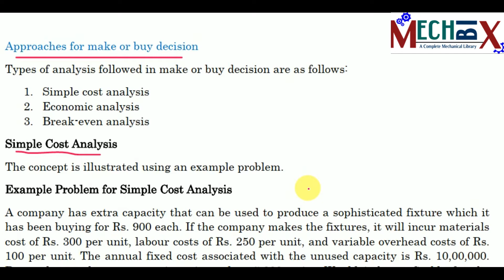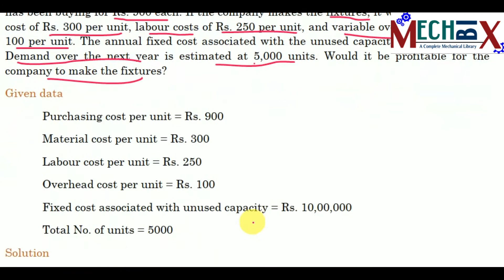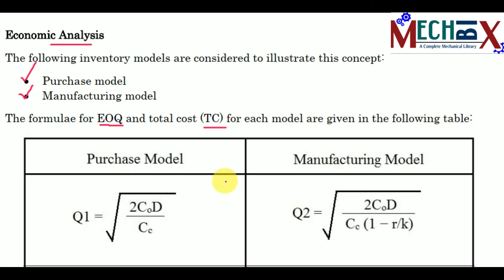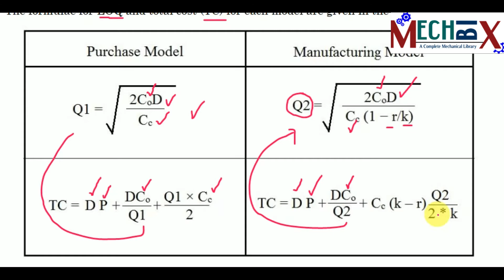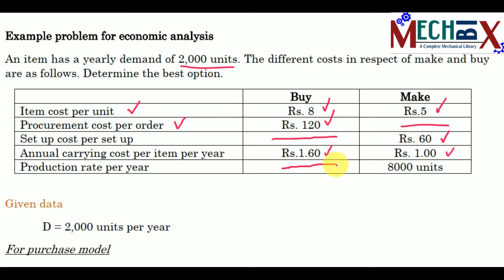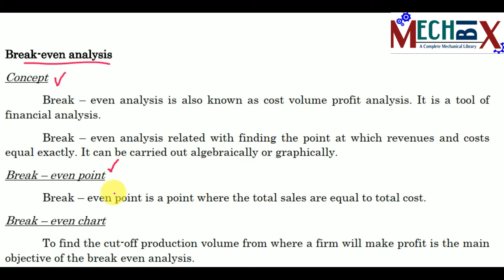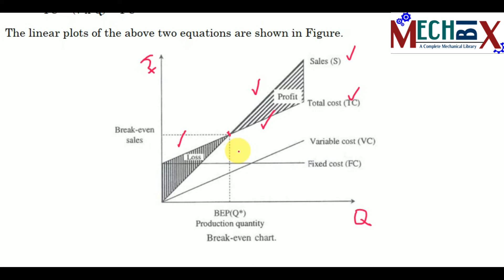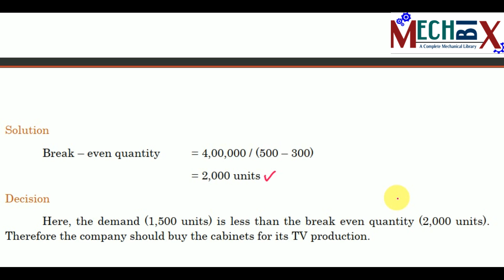Approaches for make or buy decisions | Engineering Economics Lecture video 15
This video covers the following make or buy decisions approaches.
1. Simple cost analysis
2. Economic analysis
3. Break even analysis